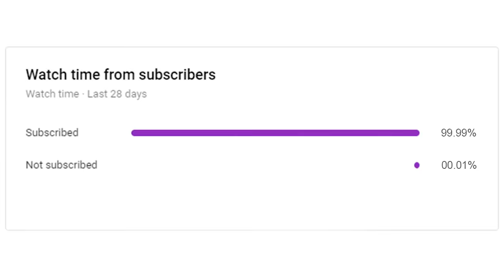MINECRAFT TAPI BENERAN BISA BIKIN ARMOR DARI BLOCK APAPUN!!! GA MATI-MATI, 1 HIT LANGSUNG TAMAT!!!